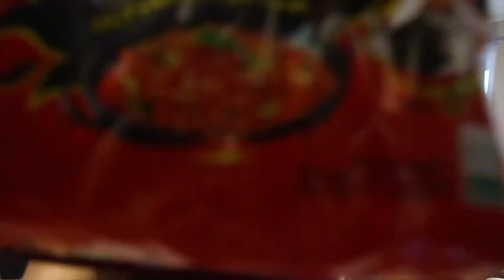2X Extreme Nuclear Spicy Noodle Challenge!!! | Aye Yo Jazz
2X SPICY NUCLEAR EXTREME RAMEN CHALLENGE!!

Yoooo! I go by the name of AyeYoJazz ! Thank you for stopping by and watching my video! I'd love it if you became a part of my AyeYoCrew !!

▶SNAP ME! I SNAP BACK: PrincessJazzNW
▶FACEBOOK.com/ItsAyeYoJazz